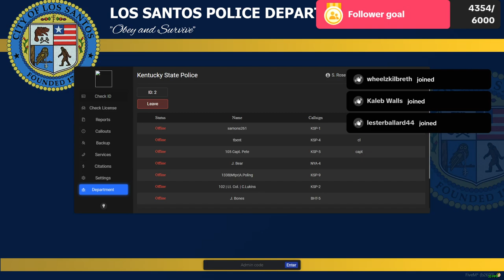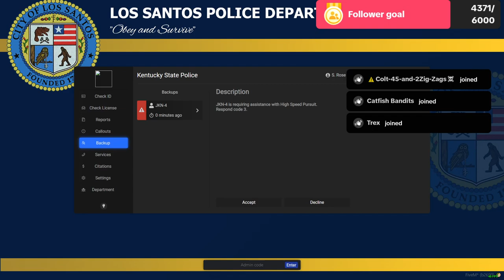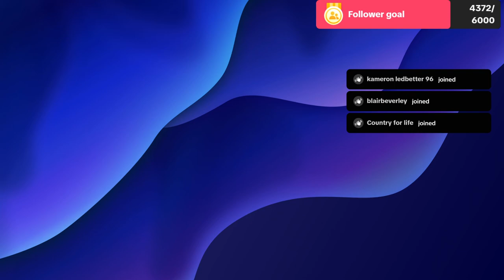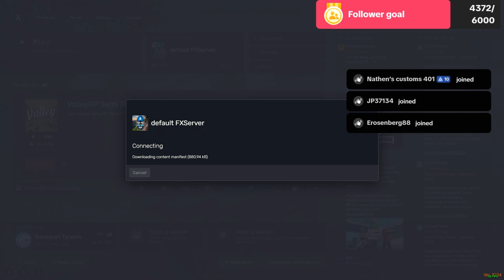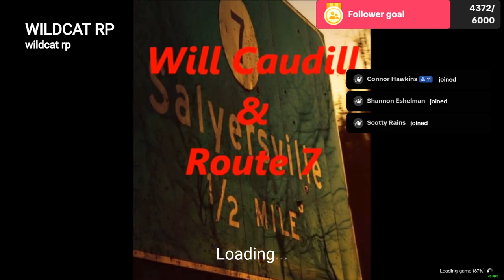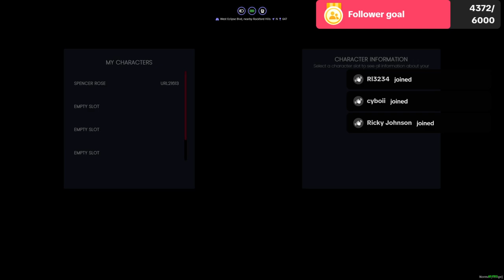wildcat country roleplay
join today all departments hiring